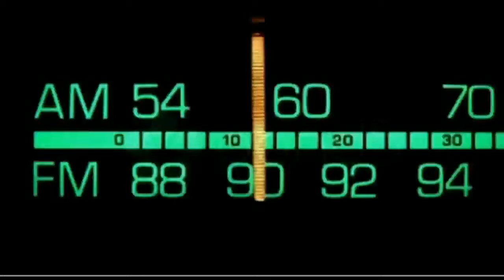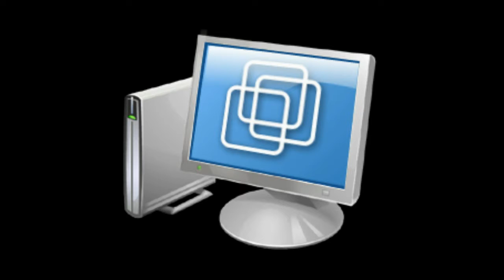Dr. Bill - The Computer Curmudgeon - Dr. Bill.TV - 219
"The Buh-Zynga Edition" of Dr. Bill.TV Netcast #219 - Will Verizon buy Netflix? Where you can find the Doctor! CentOS 6.1 is out! M$ will start upgrading IE automatically, Zynga epic stock IPO fail! CarrierIQ Hoohah, GSotW: Linux: cairo-dock. Offer: Mozy.com/pro code word=PODCAST15